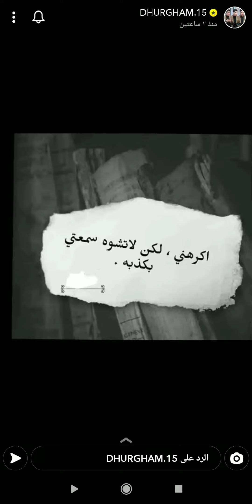سناب ضرغام اسماعيل شيركو وضرغام نعسانين وميمي قبل شويه كاعد وميخليهم ينامون 😂😂😂😂